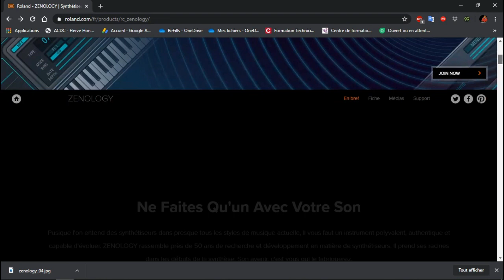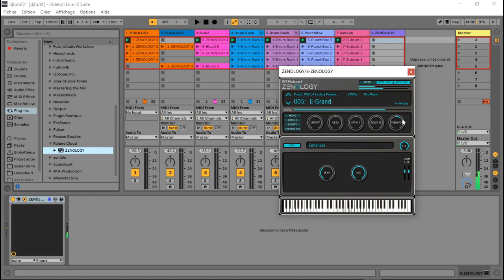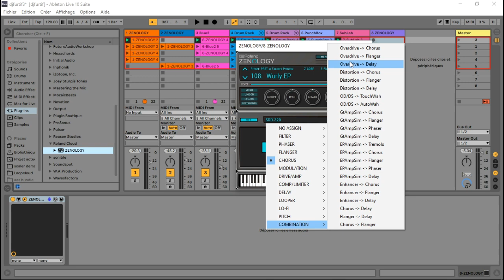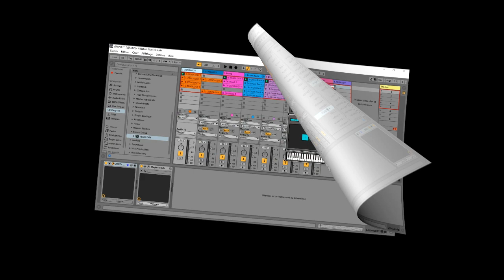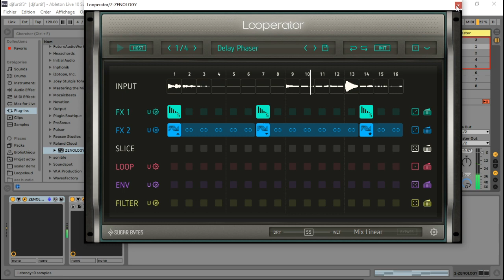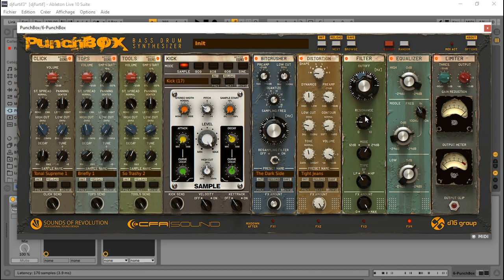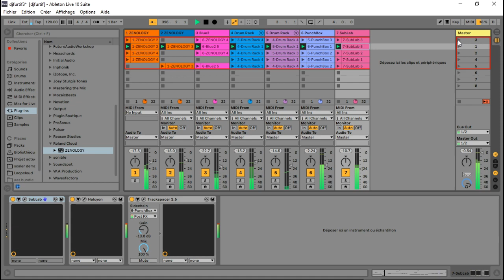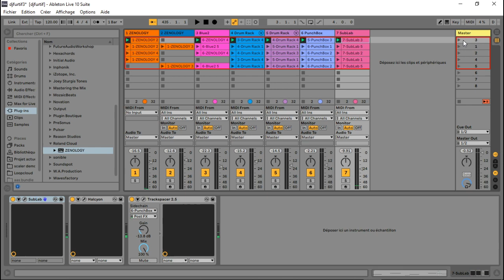PRESENTATION DE ZENOLOGY FREE VST PAR ROLAND